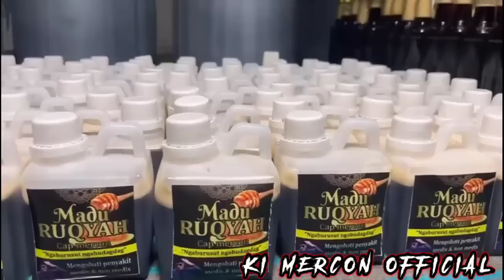BAKUL BAKUL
BAKUL